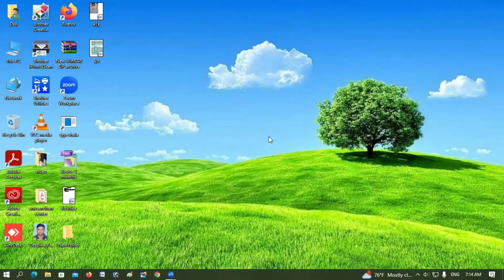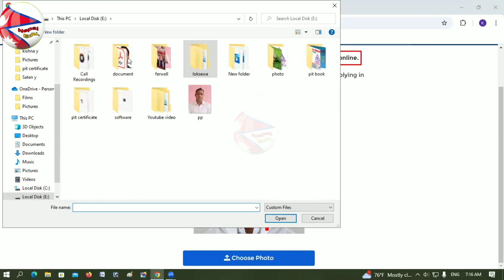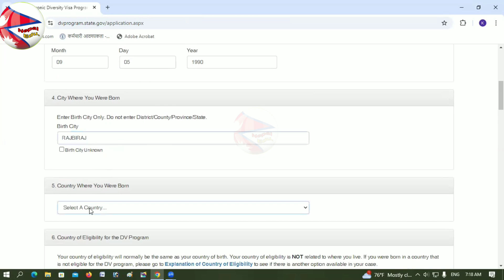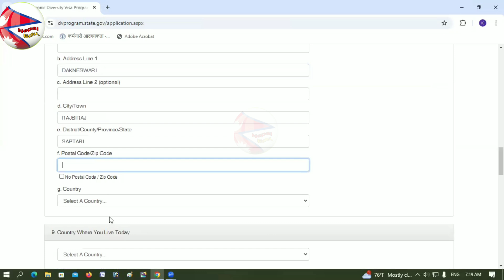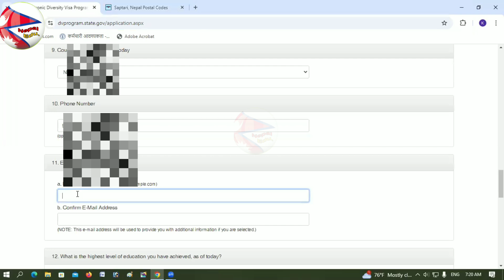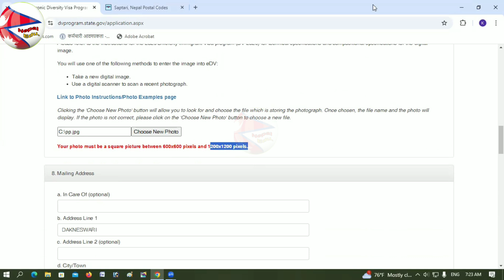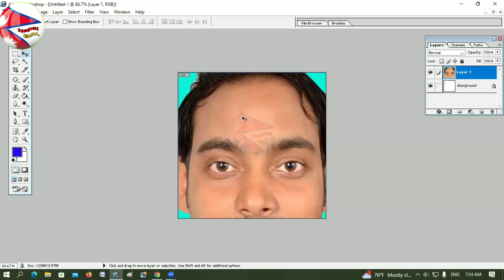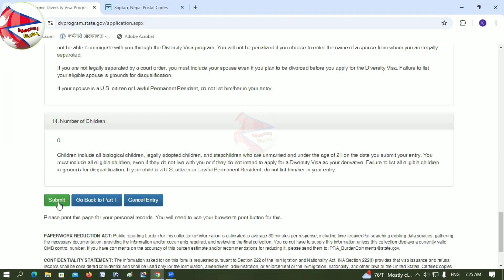Dv lottery 2026 application formonline । American dv । dv lottery online form kasari varn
American dv । dv lottery online form kasari varn How to fill dv form 2026